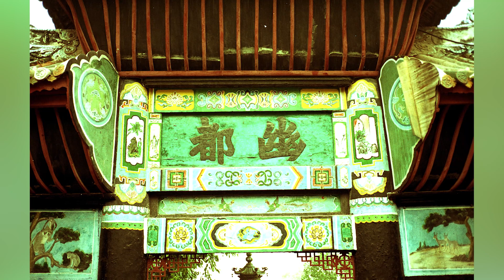Top 5 Haunted Places In China You Should Never Visit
From a road that should never be driven on, to a mental hospital turned community
center, here's a bunch of places in China you should never go. Let's talk about the Top 5 Haunted Places In China You Should Never Visit.

Time Codes:
0:00 - Intro
0:07- The Forbidden City
2:09- Tuen Mun Road
3:38- Fengdu
5:33- The Great Wall Of China
7:09- Sai Ying Pun Community Complex